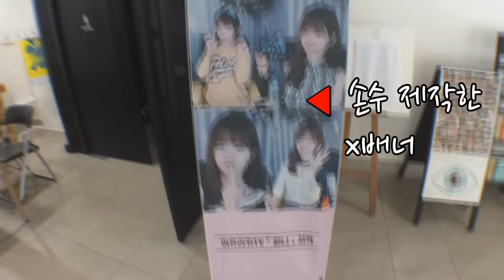파니♥아프리카TV 첫 정모 현장 (W스테이지 서소문 모습)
※BJ 파니♥※
무단으로 사용시 불이익을 당할 수 있습니다.